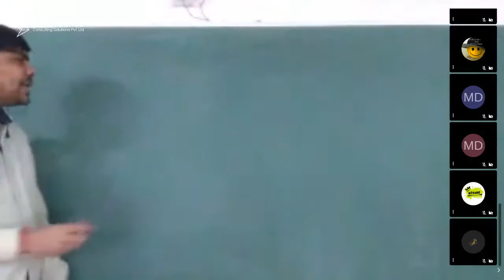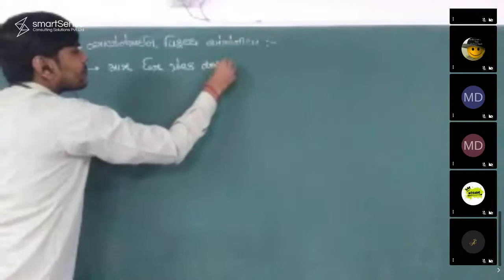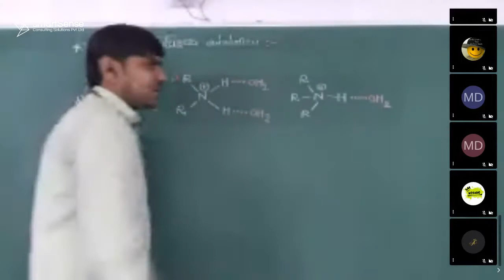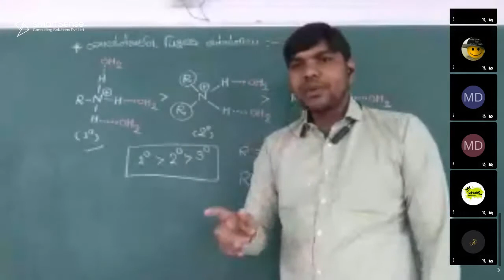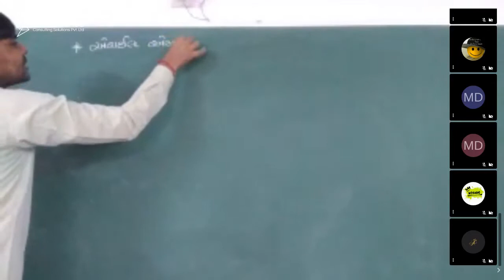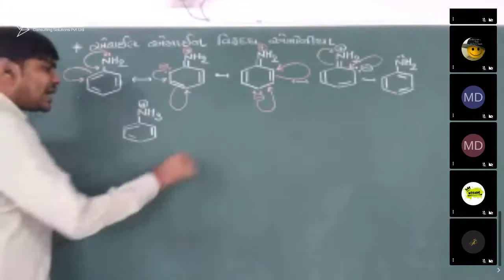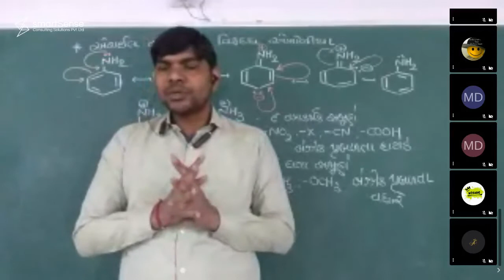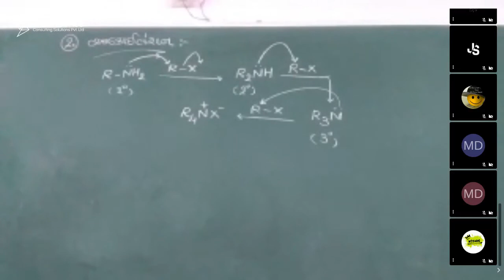12th Chemistry Ch:13 Revision (L-4)